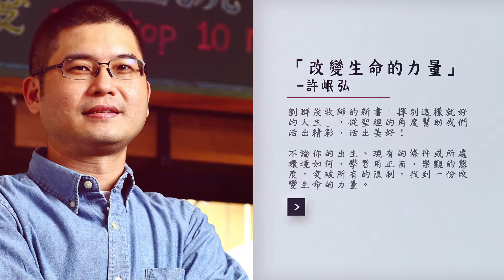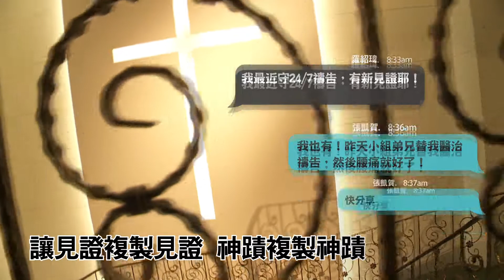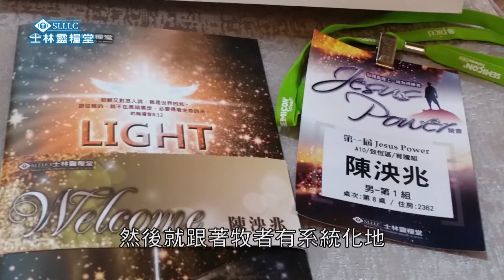【最新消息】士林靈糧堂SLLLC 20171022NEWS